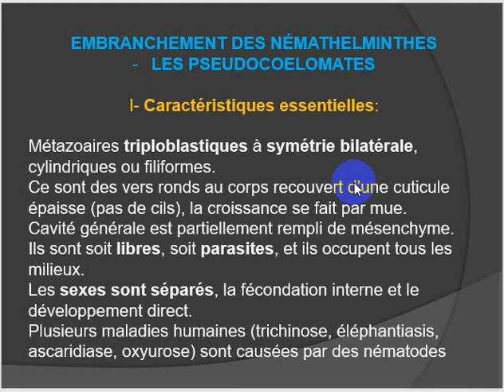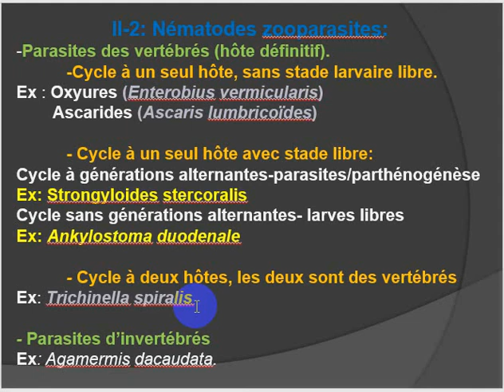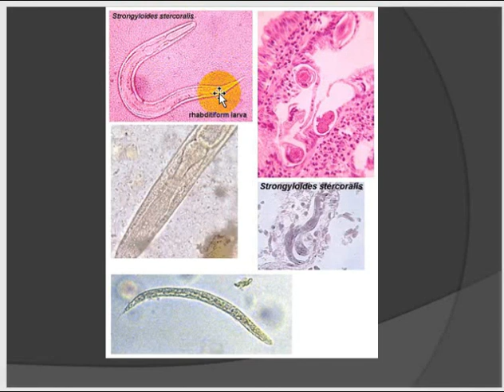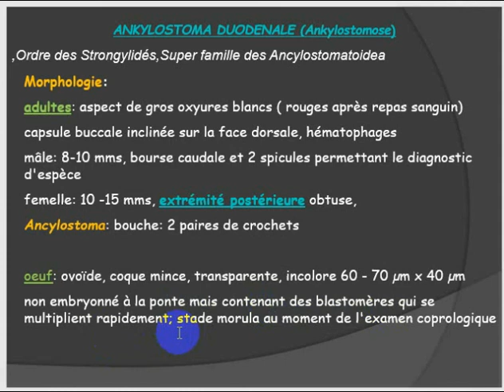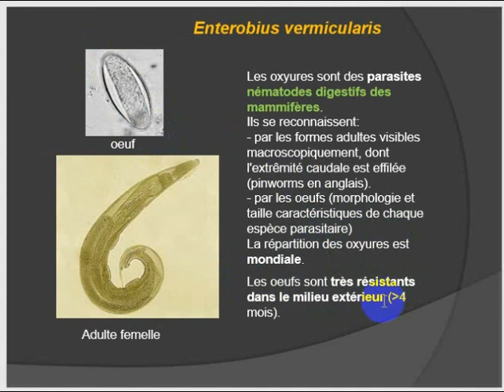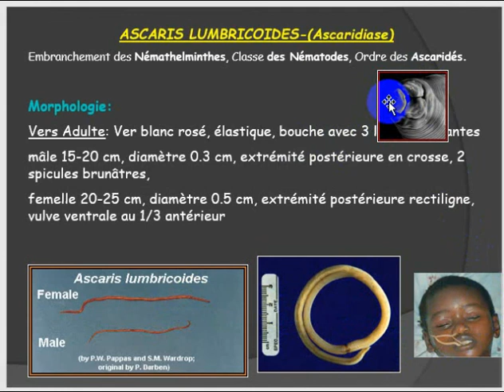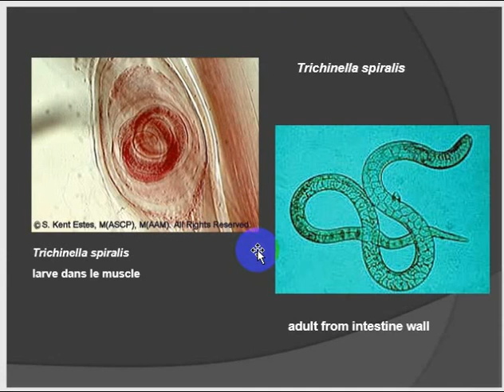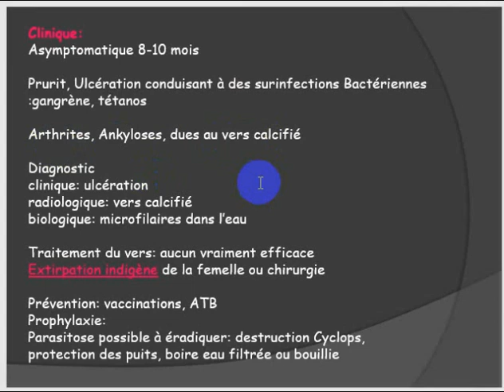8_Némathelminthes_1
8_Némathelminthes_1.mp4